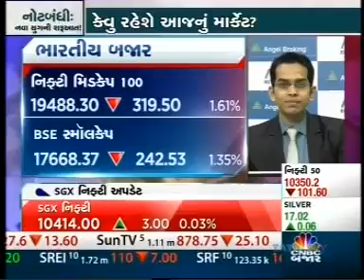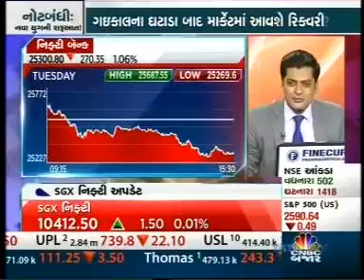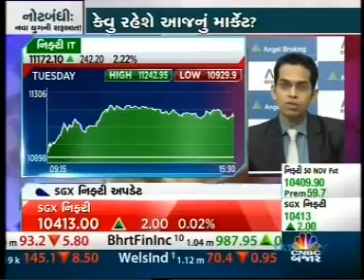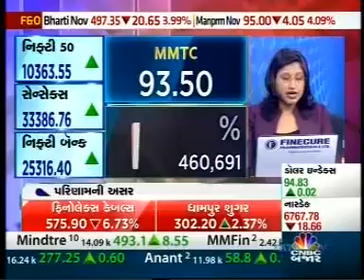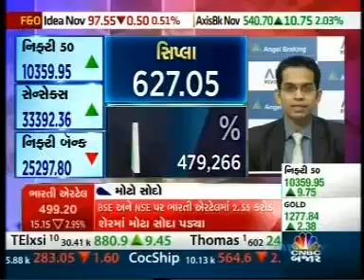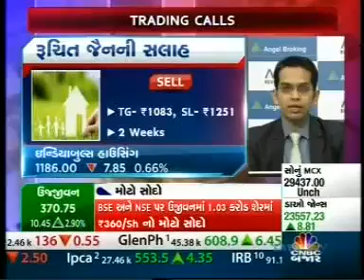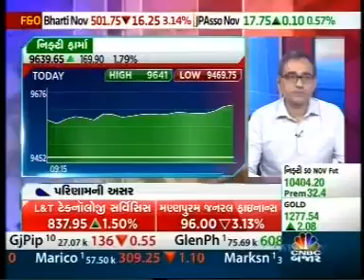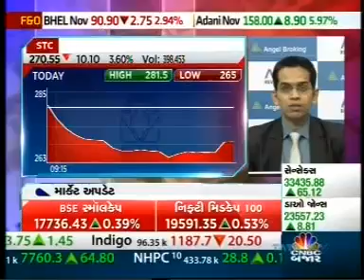Nifty IT will see some out performance- Mr. Ruchit Jain, CNBC Bajar, 8th November